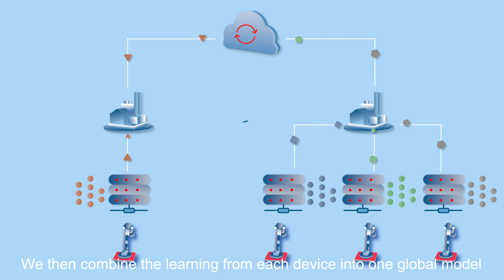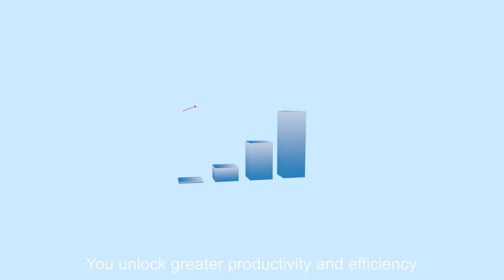OctaiPipe: Trustworthy and scalable federated Edge AI for IoT ⚡️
Let us introduce you our platform, OctaiPipe. The only trustworthy and scalable platform for IoT; combining the powers of Edge AI, Federated Learning and Edge MLOps.